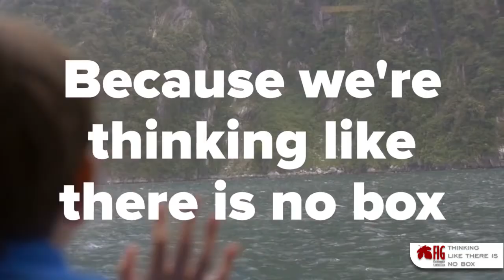FIG Clip 2021